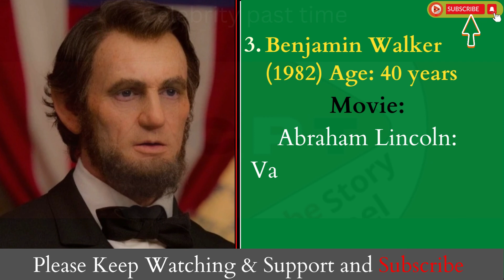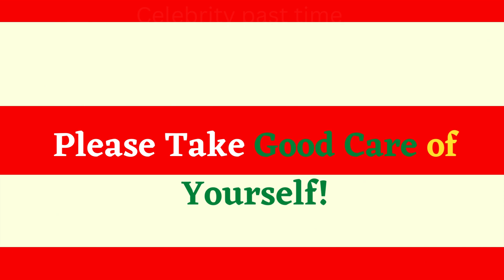Actors Who Played The President of The United States || Actors Who Played the role of President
This is a list of 15 actors who played the President of the United States. This list compiles the best famous actors who played presidents, not fake presidents. Getting the opportunity to portray the President of the United States in a film is rare and certainly a great honor for any actor. Of course, some actors are more presidential than others.

Celebrity past time is all about celebrities who passed away.

Details
Celebrity past time YT Channel